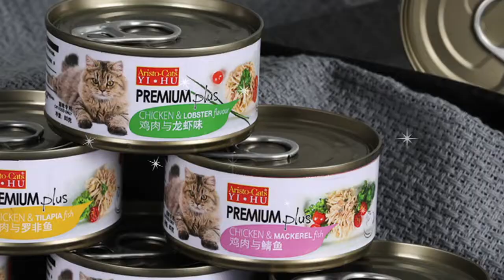AristoCats® Premium Plus - Chicken series Video Chi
猫咪在成长的过程中需要蛋白质、水、维生素、微量元素等总多的营养。
鸡肉含有维生素C、E、蛋白质、易消化、易被吸收、有增强体力、强壮骨骼的作用。

* 不添加防腐剂   * 不添加色素   * 不添加诱食剂